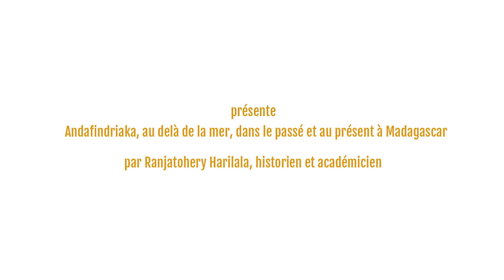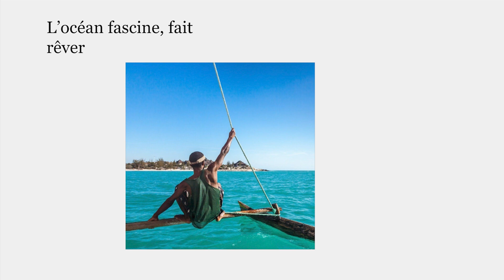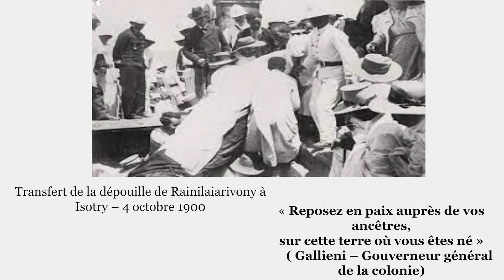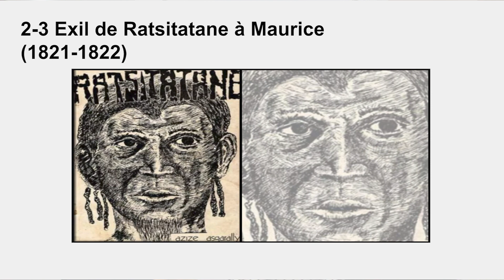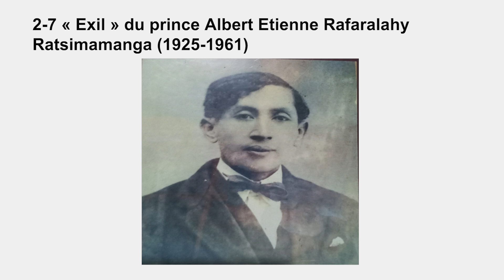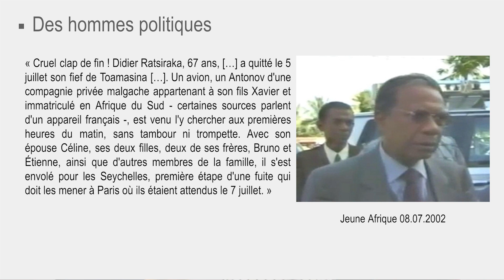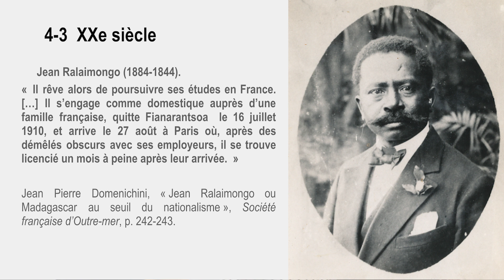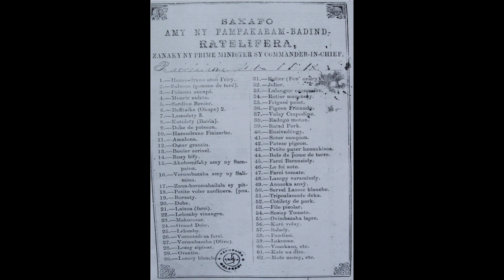Café-histoire : "Andafindriaka, au-delà de la mer, dans le passé et au présent à Madagascar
« Andafindriaka, au delà de la mer, dans le passé et au présent à Madagascar » par Ranjatohery Harilala, historien et académicien.

A une époque où les razzias et la traite des esclaves étaient fréquents, l'Andafindriaka est perçu par les Malgaches comme l'inconnu, la perdition. Plus tard, cet inconnu est devenu un refuge, à titre d'exemple lorsque Ramanetaka fuit les représailles de Ranavalona Ière. De nos jours, l'Andafindriaka devient un lieu où l'on puise savoir et connaissances, un lieu où l'on recherche une vie meilleure.